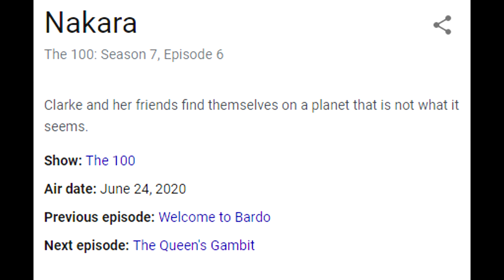The 100 Season 7 Episode 6 Predictions- Is Bellamy on Nakara?